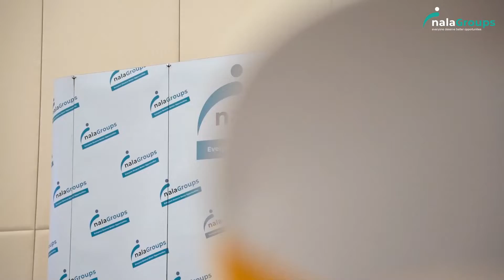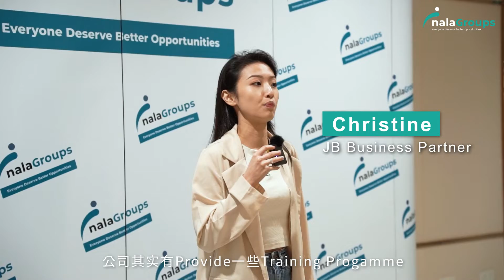【Quarterly Meeting of Nala Groups (Berhad) - Official Event Highlight Video】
Fellow members of Nala Groups (Berhad) on 21st October 2022, held their periodic quarterly meeting at the PMCC, Paradigm Mall to evaluate their progress in the past 6 months  and also to chart the way forward. And we were privileged to have keynote speaker,Mr Patrick from CST company delivering an insightful workshop on effective communication.

Everyone Deserve Better Opportunities with 𝗡𝗮𝗹𝗮 𝗚𝗿𝗼𝘂𝗽𝘀.
• KL Bangsar South • JB Sutera Utama • Singapore The Quartz